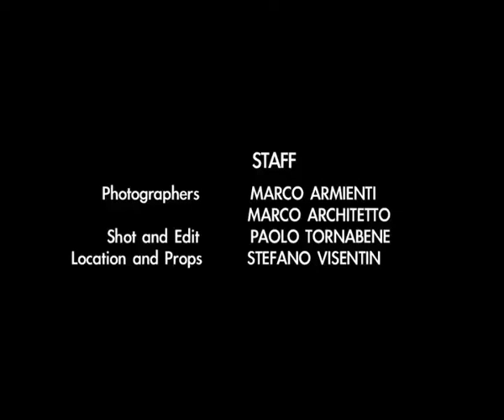backstage shooting URBAN CLOTHES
photographers     MARCO ARMIENTI
                                MARCO ARCHITETTO

      shot & edit      PAOLO TORNABENE